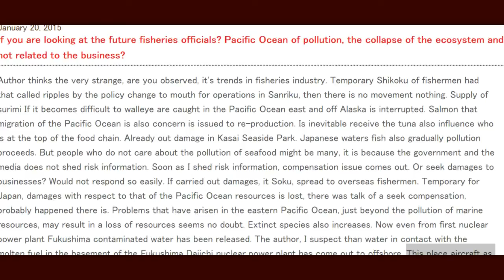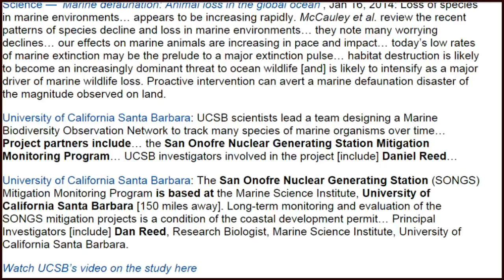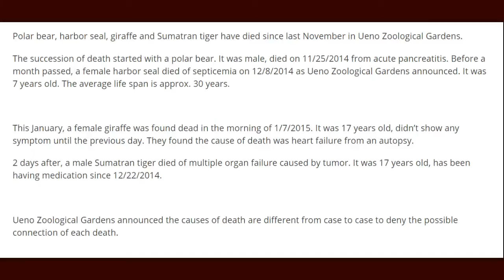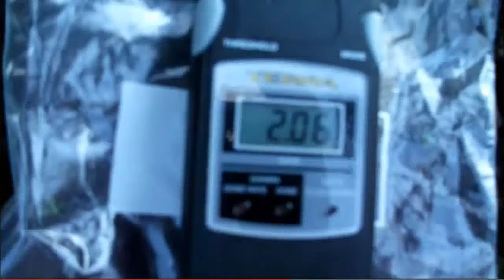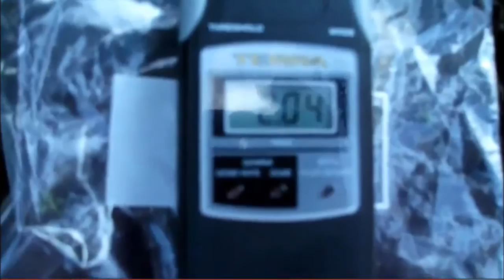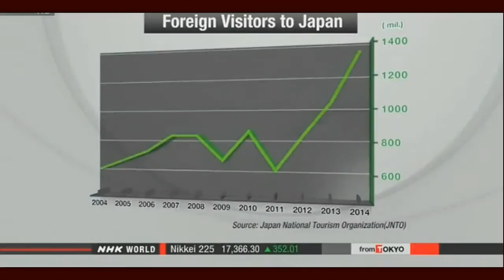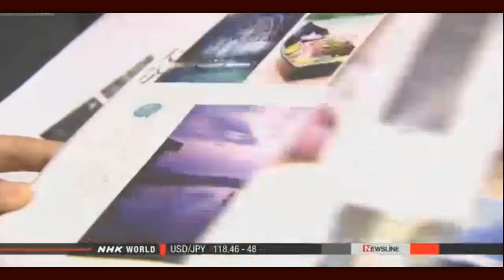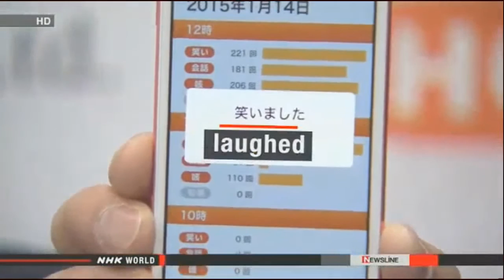New York Times: “Ocean Life Faces Mass Extinction” Some Wonder If It’s Fallout From Fukushima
“Sea creatures sick, dying or disappearing at alarming rate all along Pacific coast… Some wonder if it’s fallout from Fukushima” — New York Times: “Ocean Life Faces Mass Extinction” — Study: “We may be on precipice of major extinction event” in marine wildlife (VIDEO)

TV: “It’s like a scene from a horror movie” along West Coast — “We’re seeing all sorts of mysterious goings-on” — “There is no food out there” — Scientists can’t figure out why there’s mass starvation of seabirds — “This is a really serious thing” — “A species die-off is always unsettling” (VIDEO)

TV: Hawaii coral “the worst scientists have ever seen” — Professor: “It’s like a ghost town… We would not typically see entire colonies bleached, ever” — Gov’t map of ‘maximum bleaching alert area’ in Pacific mirrors Fukushima plume model since 2011 (VIDEO)

If you are looking at the future fisheries officials? Pacific Ocean of pollution, the collapse of the ecosystem and not related to the business?

Large mammals die in rapid succession in Ueno Zoological Gardens from tumor, heart failure etc.. - Fukushima Diary

Nuclear watchdog screens first all MOX-fuel plant
Nuclear & Energy Jan. 20, 2015 - Updated 00:45 UTC-5
Japan's Nuclear Regulation Authority has begun safety screenings of a nuclear power plant under construction in Aomori Prefecture, northern Japan.
The Oma Plant is designed to operate solely on MOX, or mixed-oxide fuel, a combination of uranium and plutonium reprocessed from spent nuclear fuel.
The facility will be the world's first commercial all-MOX fuel nuclear plant.
Officials involved in the screening met for the first time on Tuesday. Plant operator J-Power had applied for the review under the stricter regulations put in place following the 2011 Fukushima Daiichi nuclear accident.
J-Power officials explained that they have raised the plant's preparedness for seismic movement from 450 gals to 650 gals. A gal is a unit of acceleration that measures the extent of a tremor.
They said they will also use pump trucks and emergency power-generation vehicles with greater capacity.
The operator plans to employ a different type of control rod to absorb neutrons from mixed-oxide fuel.
Standard rods used to control reactor power work less efficiently with MOX fuel.

Worker dies in accident at Fukushima Daini
Nuclear & Energy Jan. 20, 2015 - Updated 02:02 UTC-5
A worker at the Fukushima Daini nuclear power plant has died after getting his head stuck in machinery.
The accident occurred Tuesday morning inside a waste disposal building.
The man in his 40s had been doing inspection work on the 5th floor. He died at a hospital in Iwaki city after being airlifted by emergency helicopter.
The accident comes a day after another worker fell into an empty water tank during inspection work at the damaged Fukushima Daiichi nuclear plant. The man in his 50s died early Tuesday.
Safety has been an issue for Tokyo Electric Power Company, which operates both plants.
In March last year, a worker died after being buried under a pile of earth and sand. In November, 3 workers were injured when steel construction material fell on them.
Both occurred at the Fukushima Daiichi facility, where about 7000 people work every day to scrap its reactors.
TEPCO officials say the company will investigate the cause of the accidents and take steps to prevent a recurrence.

Music   Suite: On the Water's Edge, Op 70 -Lullaby of the Waves
Gerhard Oppitz

2.0 microSv/h on the collected moss, Tokyo Univ. Kashiwa campus, Nov 2014
published byBirdhairjp